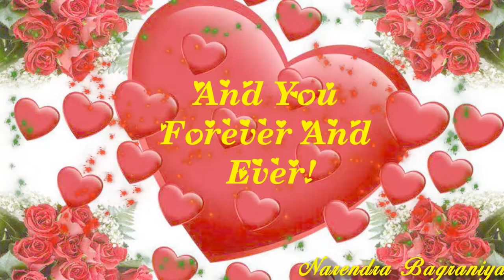Good Morning video -Whatsapp | Good Morning status | Sweet Ringtone